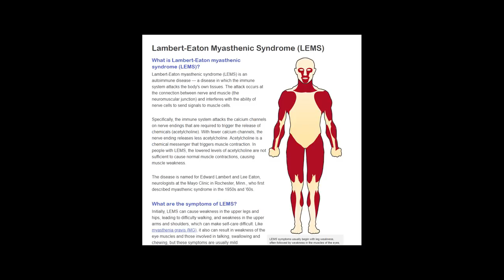The FORCED Switch from 3,4 Dap to Firdapse for us Lambert Eaton Patients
The  FORCED Switch from 3,4 Dap to Firdapse for us Lambert Eaton Patients, we were on this 3,4 Dap for many years for our syndrome now we are being forced to go with another drug weather we like it or not, thanks to government bullshit